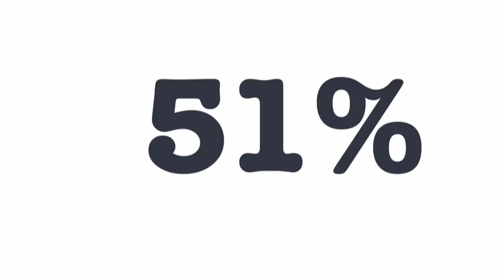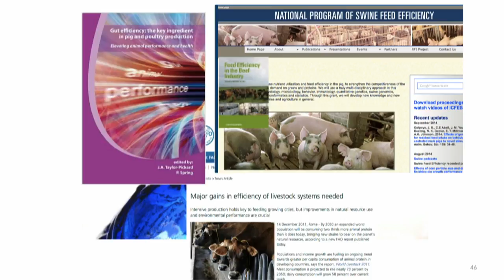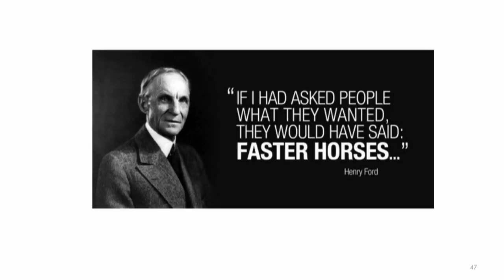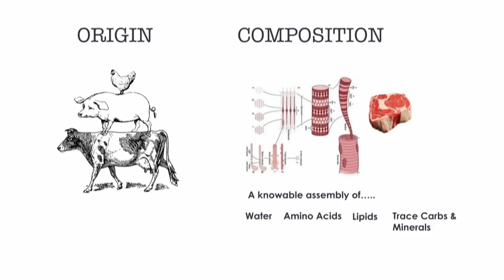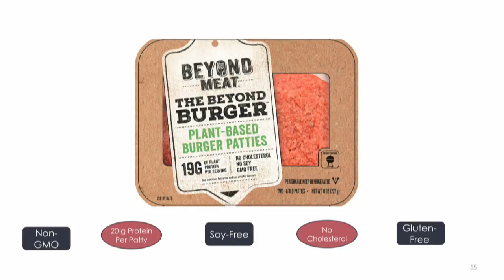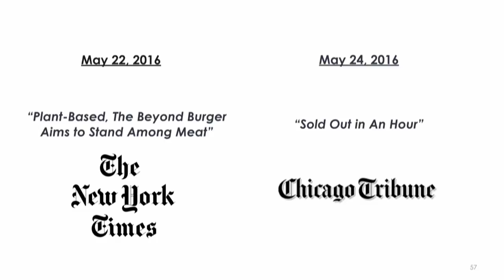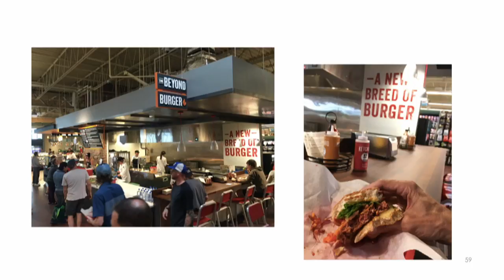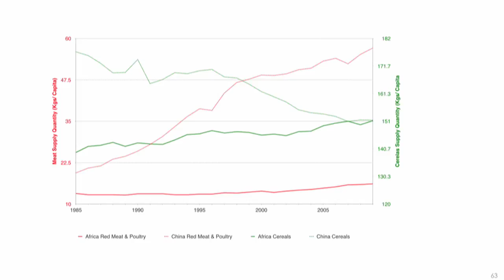Ethan Brown - Beyond Meat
“Tomorrow is about plant based protein.” These are the words of Beyond Meat CEO and Co-Founder Ethan Brown who is disrupting the meat industry with his new plant based meat alternative. Ethan believes that we need to change our meat consumption habits to help protect our planet as well as make healthier lifestyle choices. In his talk he breaks down some of the history of why we consume meat at the rate we do and offers up an alternative for our changing world. He also describes the ways in which they created their product Beyond Meat and encourages people to look beyond just the animal and into the composition and architecture of what meat is. You don’t want to miss this groundbreaking talk that will have you incorporating meatless Mondays into your weekly routine.